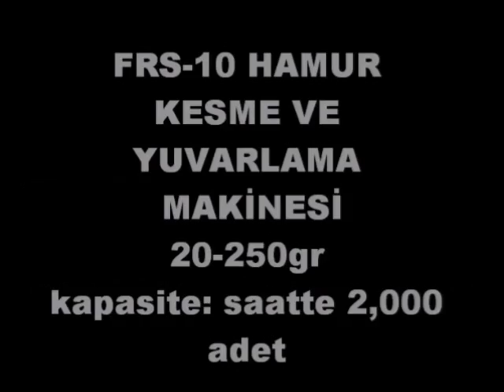FRS-10 dough cutting machine-dough machine-rolling machine-dough rolling machine